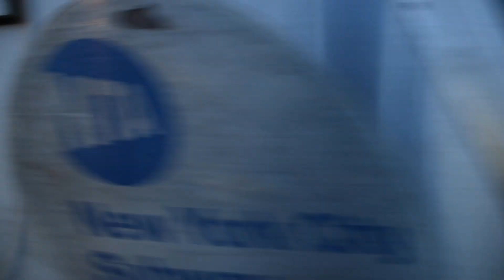(N)(Q)(7) Trains at Queensboro Plaza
NOTE: (7) trains were running between Queensboro Plaza and Flushing-Main Street. Shuttle buses and (N)/(Q) trains replaced (7) trains between Queens and 42nd Street.
(Q) trains were running between Astoria-Ditmars Boulevard, and Stilwell Avenue, due to construction. (Welcome back 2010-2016 (Q) train)
Suggested By:
Recorded on: 11-30-19